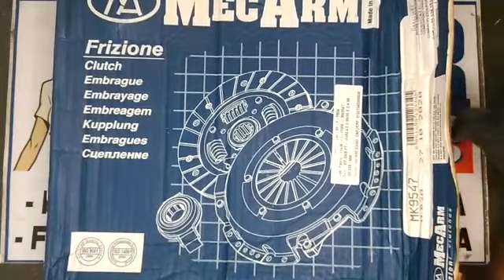013242 Kit Embreagem Rolamento Marea 2.0 2.4 20v 1999 2000 2001 2002 2003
1 (um) kit de embreagem;

Composto por:
1 (um) disco;
1 (um) platô;
1 (um) rolamento.

Imagens reais e detalhada do produto em alta resolução.

Aplicável nos seguintes veículos:

Montadora: Alfa Romeo;
Veículo: 145;
Motor: 2.0 16v;
Ano de fabricação: 1996, 1997, 1998, 1999;

Montadora: Alfa Romeo;
Veículo: 155;
Motor: 2.0 16v;
Ano de fabricação: 1995, 1996, 1997, 1998;

Montadora: Alfa Romeo;
Veículo: Spider;
Motor: 2.0 16v;
Ano de fabricação:  1995, 1996, 1997;

Montadora: Fiat
Veículo: Marea
Motor: 2.0 20v
Ano de fabricação: 1999, 2000;

Montadora: Fiat
Veículo: Marea
Motor: 2.4 20v
Ano de fabricação: 1999, 2000, 2001, 2002, 2003.

Código interno: 13242.

Produtos originais de fabricantes certificado pelo ISO 9001.

Sobre o produto:
A embreagem faz parte do sistema de transmissão do veículo, e é responsável por transferir a força para a caixa de câmbio. Em função dela, a troca de velocidades do câmbio é feita de forma mais branda, reduzindo significativamente o desgaste entre a caixa de câmbio e o motor. Localizada entre o volante do motor e a caixa de câmbio, a embreagem é composta por três peças principais: o disco, o platô e o rolamento.

Esse conjunto é responsável por manter o movimento do veículo controlado, além de facilitar a mudança de velocidade por meio do engate das marchas, tudo isso sem danificar a transmissão.
O platô é parafusado no volante do motor, enquanto o disco é conectado ao eixo principal do câmbio. Já o rolamento tem a função de acionar o sistema e todos eles em conjunto coordenam a transferência do movimento que chega às rodas.

Em automóveis de passeio comum, basta pisar na embreagem para que saia da inércia com o automóvel, realizar frenagens, trocas de marcha, estacionar, entre outros.

Soltar o pedal suavemente após engatar a primeira marcha evita o desgaste prematuro do disco. Também é importante utilizar a embreagem somente em situações necessárias, como para as passagens de marcha. Não esqueça que, assim como todas as outras partes de seu carro, o importante é utilizá-lo sem fazer com que o sistema sobrecarregue a ponto de prejudicar seu funcionamento.

Prevenção e Manutenção:
De uma maneira geral, o conjunto da embreagem de um automóvel dura entre 40 e 60 mil quilômetros. Entretanto, essa estimativa pode variar de acordo com o estilo de condução do motorista. O mau uso da embreagem de seu veículo causa desgaste excessivo em suas peças, levando a trocas prematuras de seus componentes. Entre os problemas mais comuns que ocorrem na embreagem estão a perda de potência do automóvel, pedal rígido em função de defeito nas molas do conjunto, desgaste excessivo das peças, contaminação pelo material de atrito do disco, dificuldade para desacoplar o motor do câmbio com eficiência, entre outros.